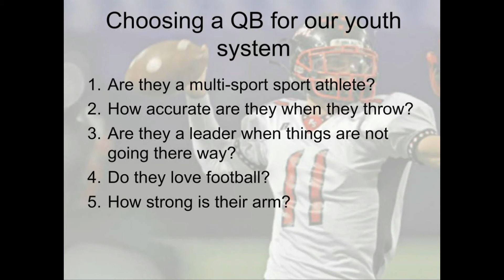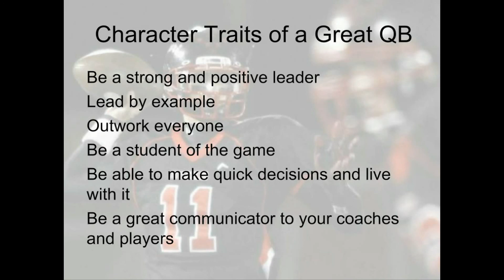Running the Spread Offense - Choosing a QB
In this course Coach Mike Rowe breaks down the Spread Offense covering Base Plays, Developing Strong QB Play, Offensive Line Play, utilizing the Fly Sweep, and Built-in Escapes for the Passing Game.  As a bonus, he has added must have spread drills covering Ball Security, Speed Option, Throwing Out Routes and the Bubble Screen, as well as a clinic covering "Making Great Defenders Obsolete with the Spread Running Game".